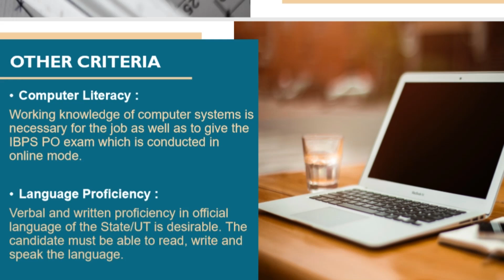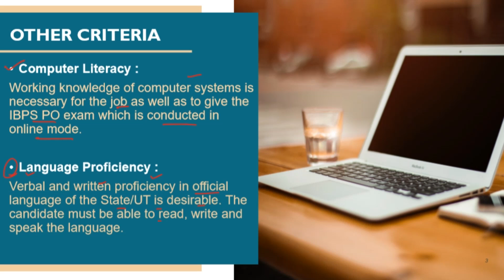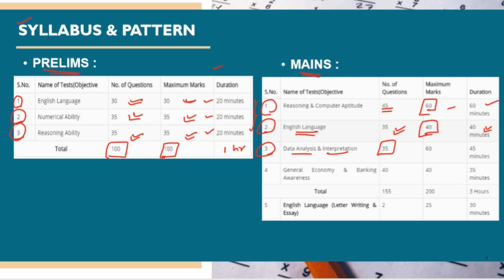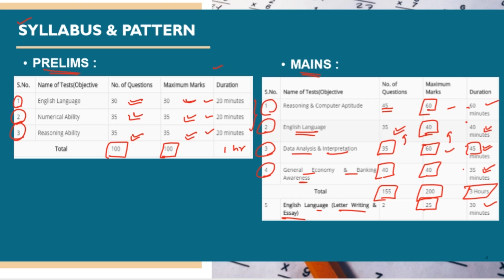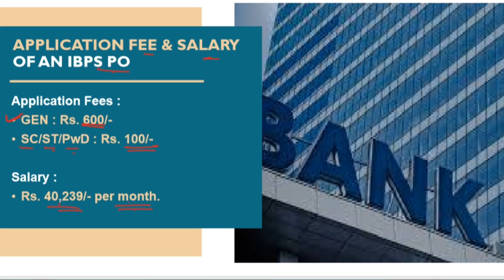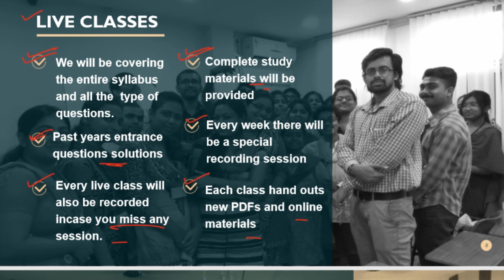INSTITUTE OF BANKING PERSONNEL SECTION DETAILED EXAM INFORMATION. EXAM DETAILS GIVEN.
# Banking # Exam Preparation # New Information # Ideas and Information # Exam Structure # Exam Pattern # Exam Fees and Application # Exam Syllabus # Prelims and Mains.

FOR COMPLETE LECTURES / STUDY MATERIALS /NOTES /GUIDANCE/

The Institute of Banking Personnel Selection (IBPS) is a recruitment body that was started with an aim to encourage the recruitment and placement of young graduates in public sector banks in India, other than the State Bank of India. It also provides standardised systems for assessment and result processing services to organisations.

The Institute of Banking Personnel Selection holds the IBPS PO Bank Exam every year which is a doorway to the most preferred bank jobs. IBPS shortlists deserving candidates for the post of PO and clerk for various nationalized banks listed under it. IBPS started holding CWE to recruit IBPS PO and clerk for various banks.